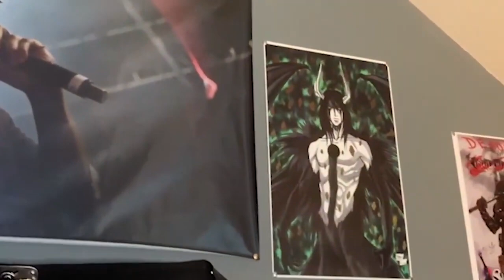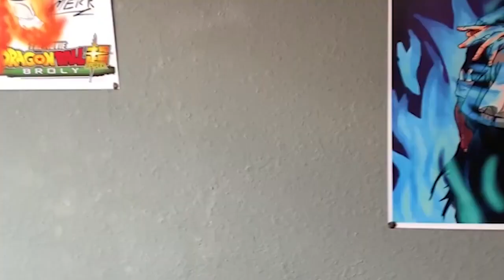Hisoka VS Gon!!! Anime Fight Reaction - Hunter X Hunter